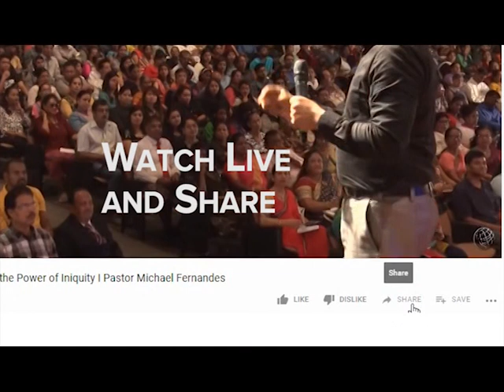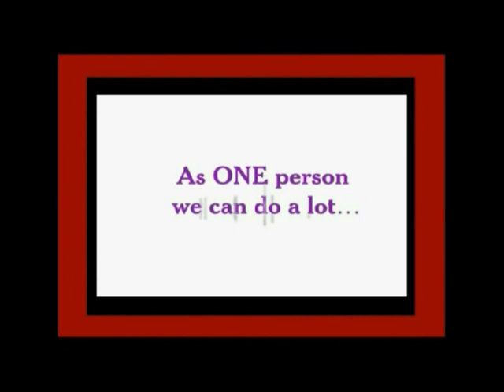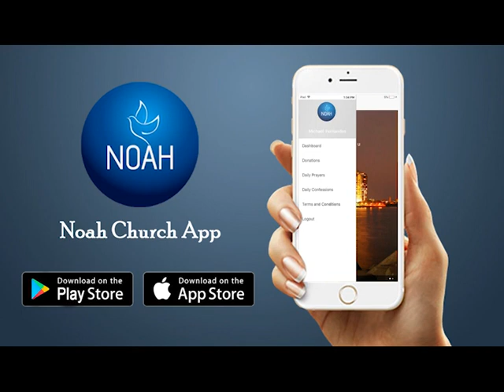Episode 770 | KSM | परमेश्वर का घर बनाने की एक बुलावट - ४ | Pastor Michael Fernandes